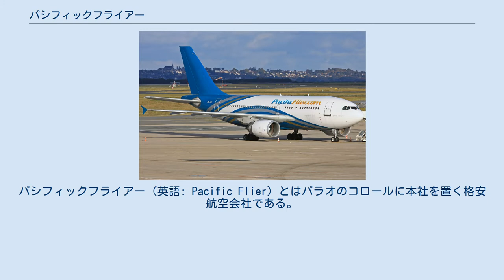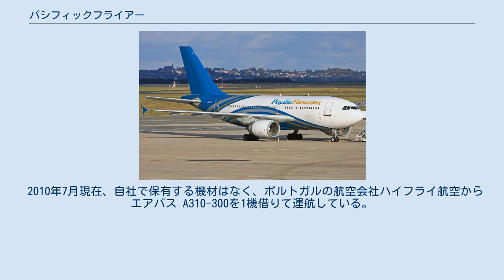パシフィックフライアー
パシフィックフライアー（英語: Pacific Flier）とはパラオのコロールに本社を置く格安航空会社である。
本社はパラオにあるが、資本はフィリピンである。
かつては運営上の拠点をオーストラリアに置いていた。
 2008年に設立される。
当初は2009年9月に運航を開始する予定であったが、2度延期され2010年3月31日から運航を開始した。
5月からはグアム線の運航を開始し、6月にはオーストラリアの就航地がブリスベンからゴールドコーストに変更された。
 2010年8月13日に数週間の運休が決まり、すべての便の運航が停止された。
定期便の運航は9月21日に再開することが決められ、新たに台湾路線を開設した。
オーストラリア、グアム路線と新たに開設予定の香港路線は政府の認可が下り次第再開する予定であったが、8月16日に運航を停止した。
 なお、当初の予定では週2便で成田に就航する予定であった。
 プレミアムエコノミークラスとエコノミークラスの2クラス制。
 格安航空会社でありながら、機内食やアルコール、ソフトドリンクなどの飲み物、枕、毛布は無料で提供され、機内食は72時間前までに申し込むと特別食のリクエストも可能である。
映画の上映やオーディオのサービスもある。
 2010年7月現在、自社で保有する機材はなく、ポルトガルの航空会社ハイフライ航空からエアバス A310-300を1機借りて運航している。